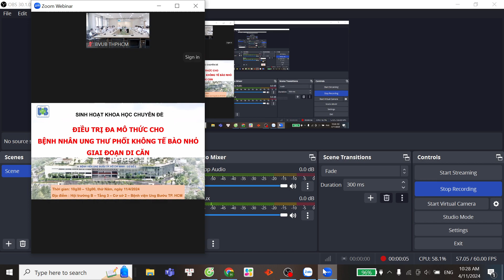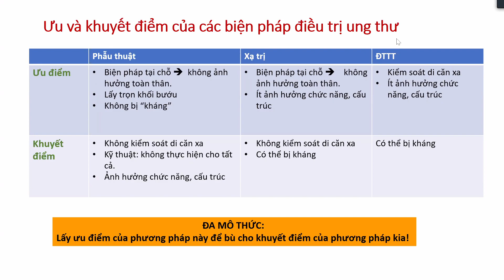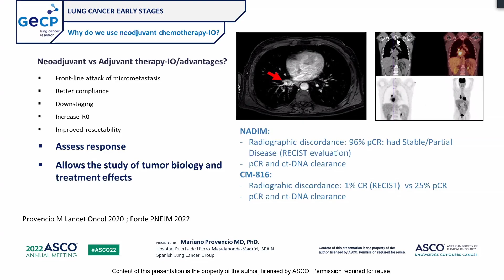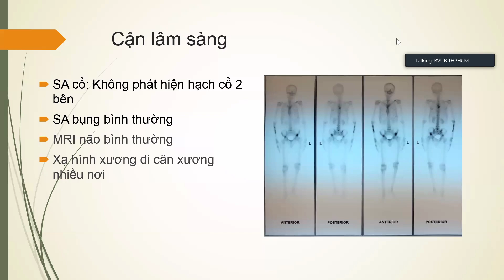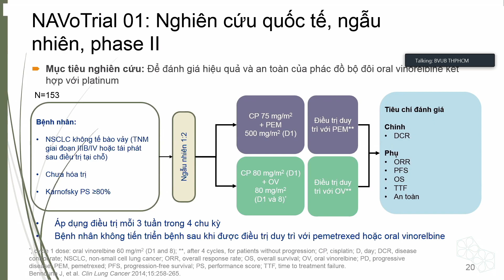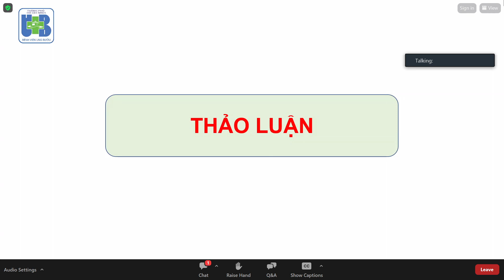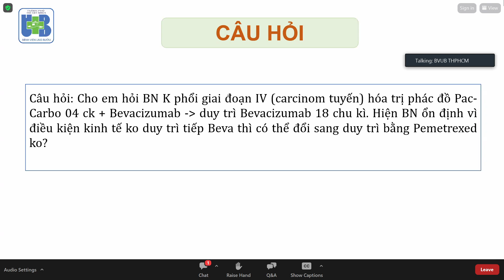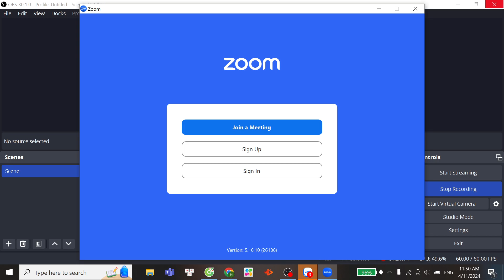Điều trị đa mô thức cho bệnh nhân ung thư phổi không tế bào nhỏ giai đoạn di căn